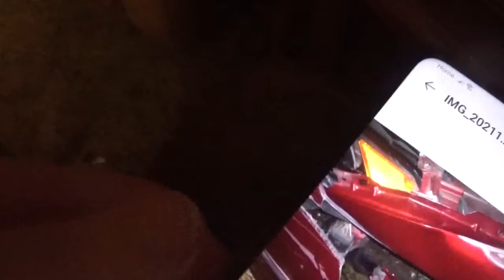the car accident my partner got into